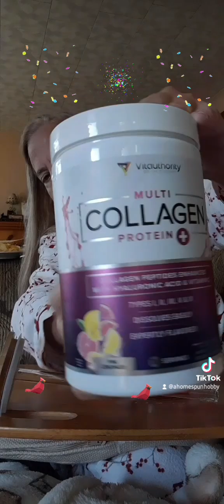Sunday Vlog, Morning routine in the afternoon.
Gopure beauty products.

 trending beauty products, viral beauty products.